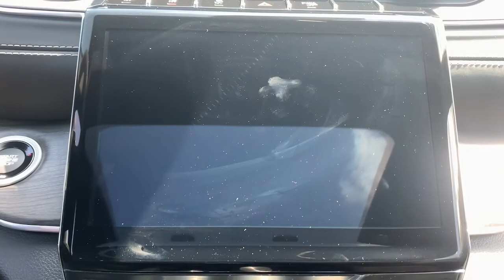2023 Jeep Grand_Cherokee_L Summit, Union County, Bridgewater, Somerset, Morris County P8737532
Diamond Black Crystal Pearlcoat New 2023 Jeep Grand_Cherokee_L available in 267 Broad Street, Summit, New Jersey at Salerno Duane CDJR. Servicing the Summit, Union County, Bridgewater, Somerset, Morris County area.

2023 Jeep Grand_Cherokee_L Overland - Stock#: P8737532 - VIN#: 1C4RJKDG8P8737532

Diamond Black Crystal Pearlcoat 2023 Jeep Grand Cherokee L Overland 4WD 8-Speed Automatic 3.6L V6 24V VVT 10 Speakers 19 Speakers High Performance Audio 3.45 Rear Axle Ratio 3rd row seats: split-bench 4-Wheel Disc Brakes 950 Watt Amplifier ABS brakes Active Noise Control System Adaptive suspension Air Conditioning Alloy wheels AM/FM radio: SiriusXM with 360L Anti-whiplash front head restraints Audio memory Auto High-beam Headlights Auto-dimming door mirrors Auto-dimming Rear-View mirror Auto-leveling suspension Automatic temperature control Brake assist Bumpers: body-color Compass Delay-off headlights Driver door bin Driver vanity mirror Dual front impact airbags Dual front side impact airbags Electronic Stability Control Emergency communication system Four wheel independent suspension Front anti-roll bar Front Bucket Seats Front Center Armrest w/Storage Front dual zone A/C Front fog lights Front License Plate Bracket Front reading lights Fully automatic headlights Garage door transmitter Heated door mirrors Heated front seats Heated rear seats Heated steering wheel Illuminated entry Knee airbag Low tire pressure warning Memory seat Nappa Leather Seats Navigation System Normal Duty Suspension Occupant sensing airbag Outside temperature display Overhead airbag Overhead console Panic alarm Passenger door bin Passenger vanity mirror Power door mirrors Power driver seat Power Fold Seatbacks Power Liftgate Power moonroof Power passenger seat Power steering Power windows Quick Order Package 22N Radio data system Radio: Uconnect 5 Nav w/10.1 Display Rain sensing wipers Rear air conditioning Rear anti-roll bar Rear reading lights Rear window defroster Rear window wiper Reclining 3rd row seat Remote keyless entry Roof rack: rails only Security system Speed control Speed-Sensitive Wipers Split folding rear seat Spoiler Steering wheel memory Steering wheel mounted audio controls Tachometer Telescoping steering wheel Tilt steering wheel Traction control Trip computer Turn signal indicator mirrors Variably intermittent wipers Ventilated front seats Voltmeter Wheels: 20 x 8.5 Machined Face Aluminum.Recent Arrival!Family owned and operated: Salerno Duane is a neighborhood store that has been in business for over 35 years. Hundreds of new and preowned vehicles in stock. Buying a car shouldnt feel like a chore. We know how to make it easy and fun. We thrive on our reputation; come in and find out why.